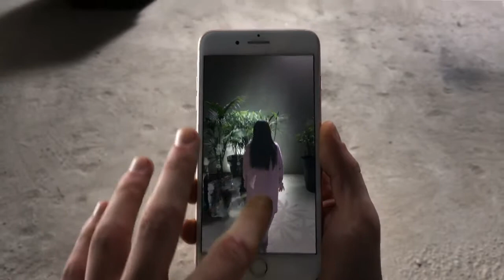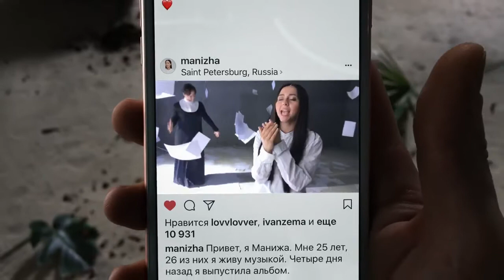Manizha — Люстра (Премьера клипа, 2017)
Видео, которое взрывает мозг.Manizha раздвигает границы реального в новом клипе на Люстру, снятом при помощи iPhone и роборуки KUKA.